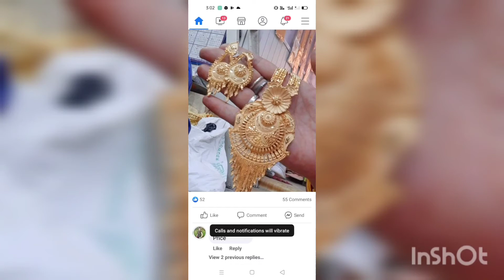সোনার ৫ গ্রাম মানতাশা ডিজাইন / সোনার আধুনিক ডিজাইন কলেশন?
সোনার_নিউ_গহনা_ডিজাইন_পেতে_আমাদের_c চ্যানেল_SUBSCRIBER_করুন_?

gold mantasha collection design
gold bajar
gold collection design
sonar gahona design
new design gahona